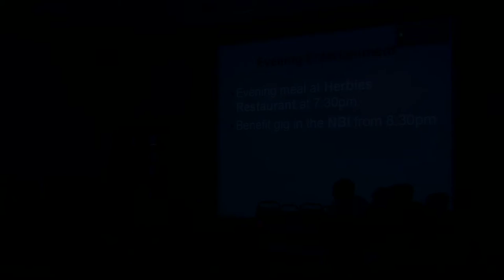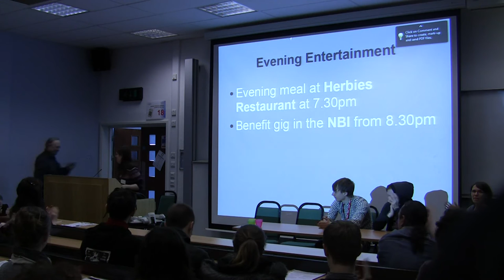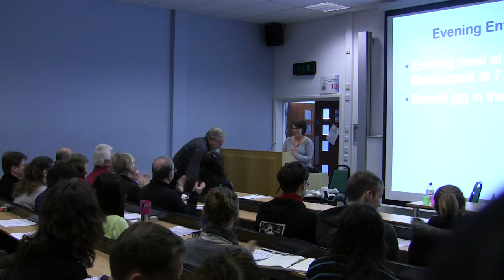Dr Richard Ryder on campaigning for animals, Critical Perspectives on Animals in Society 2012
Keynote address at the Critical Perspectives on Animals in Society conference held on 10 March 2012 in Exeter, UK. Dr Richard Ryder begins speaking at 1:09. He discusses the history of the animal rights movement, his involvement in political campaigns for animals and his ideas about campaigning strategy, and answers audience questions.